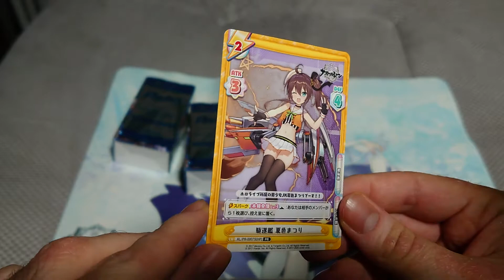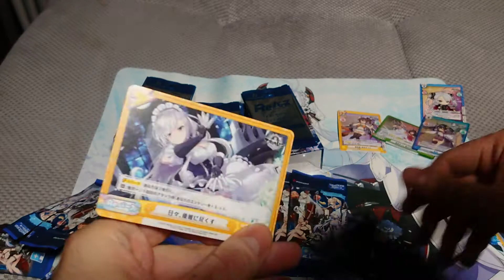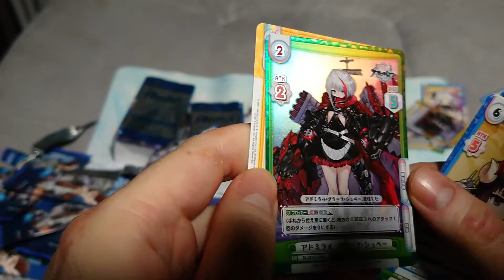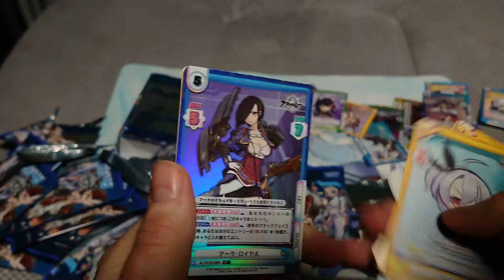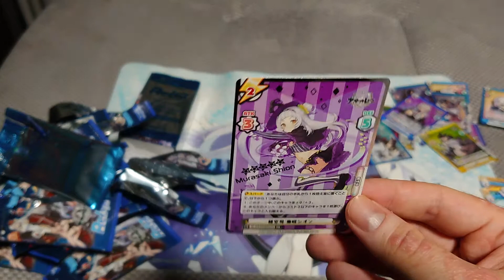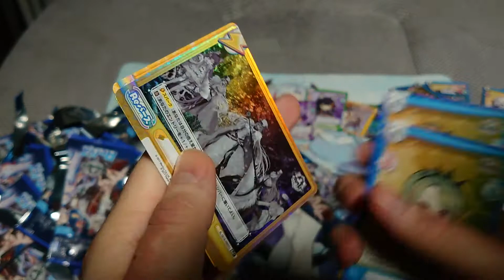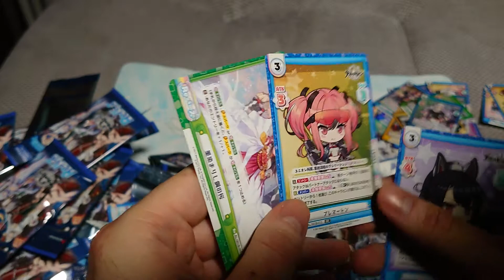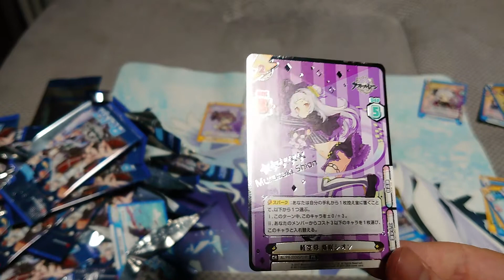Re:birth Azur lane pack opening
New tcg for me, but didn't enjoying it much.